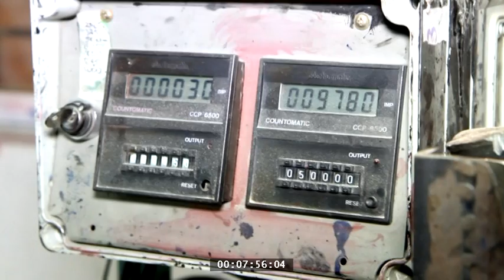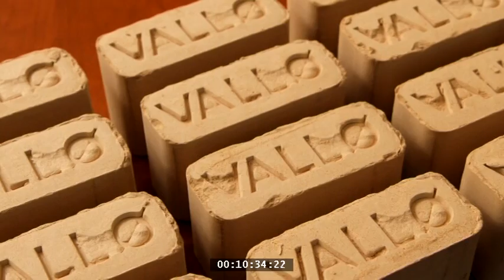Vallø production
Vallø Production video